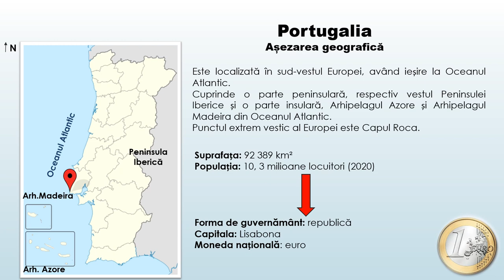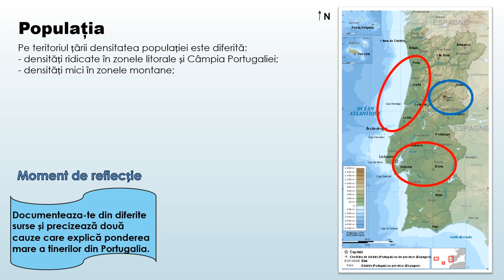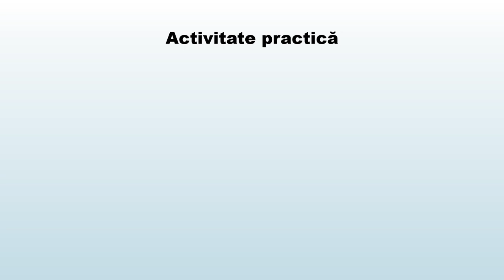Portugalia – Populația și așezările omenești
Utilizarea acestei resurse de tip video este utilă în caracterizarea geografică a unor state, respectiv Portugalia.
La finalul resursei se regăsește o aplicație practică în care se solicită localizarea unor așezări urbane pe harta Portugaliei.
Concepte cheie utilizate: asezarea geografică, orașe, Lisabona, așezări omenești, populație.
Prin parcurgerea resursei, elevii pot să iși fixeze cunoștințe despre caracteristicile populației și așezărilor omenești ale Portugaliei, realizând exerciții de localizare corecță a acestora pe suportul cartografic. Materialul video poate fi prelucrat cu adnotări în diferite secvențe, acolo unde cadrul didactic consideră că trebuie introduse explicații suplimentare.